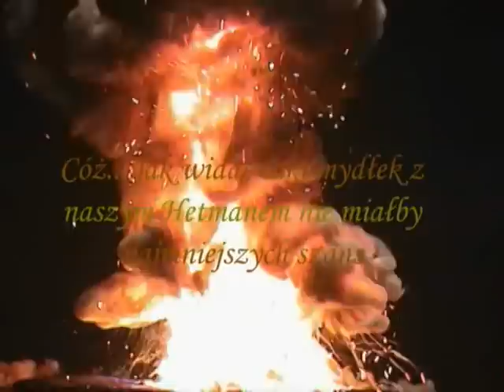hetman Polskiej Korony 1612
Hetman kontra "Hiszpaniec" - typowy ruski cham niegodny postępowania honorowego. Już odebrał swoją nagrodę.